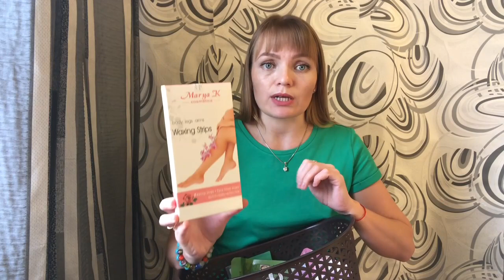Пустые баночки октября | Окончательное мнение | Sos паста URIAGE [ Иринка MissKic ]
▼ ❤️ ▼ ❤️ ▼ ОТКРОЙ МЕНЯ▼ ❤️ ▼ ❤️
                     Как меня найти :